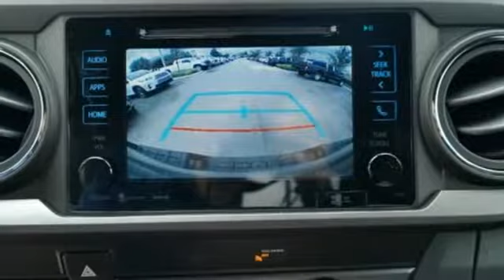2019 Toyota Tacoma Miami FL Ft Lauderdale, FL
Year: 2019
Make: Toyota
Model: Tacoma
Trim: TRD Offroad
Engine: V6
Transmission: 6-Speed Automatic
Color: Gray
Stock #: T090783
VIN: 3TMAZ5CN2KM090783

Address:
444 NW 165th Street